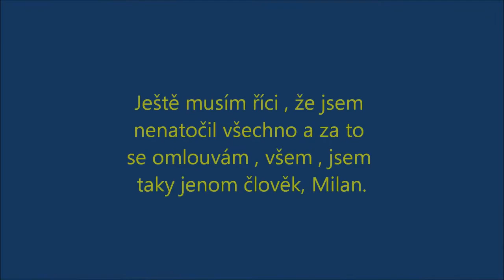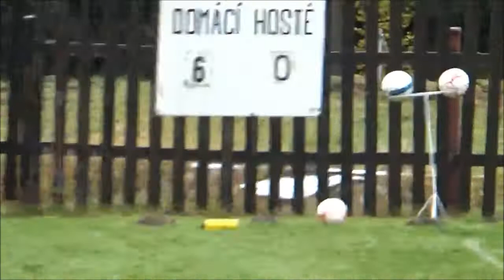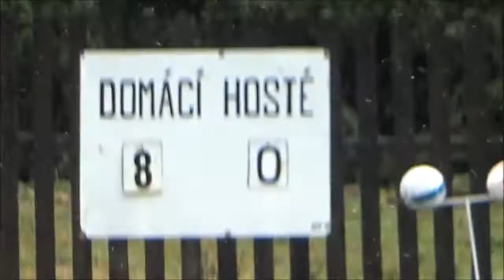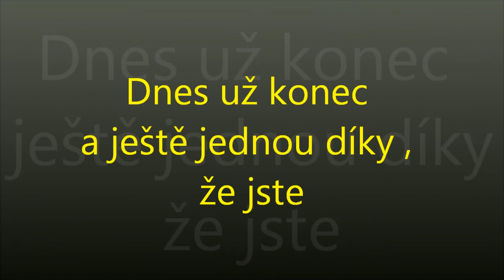Fotbal -Sokol Pernink - Věrušičky 9.11.2019 okresní přebor